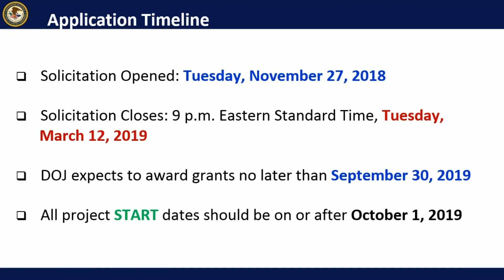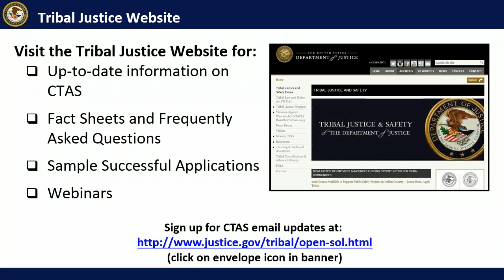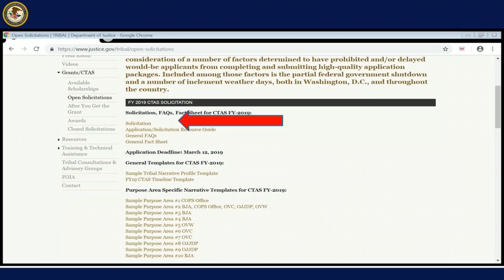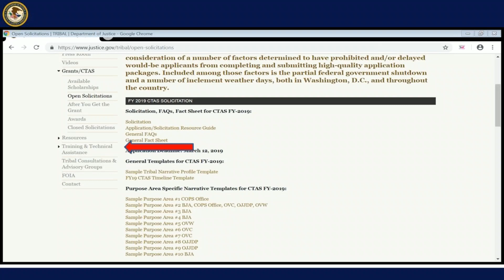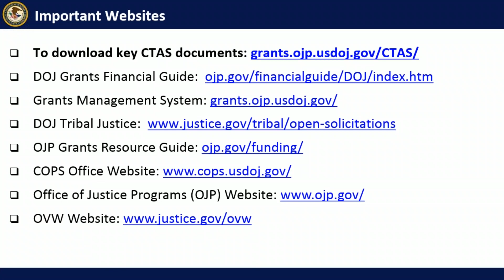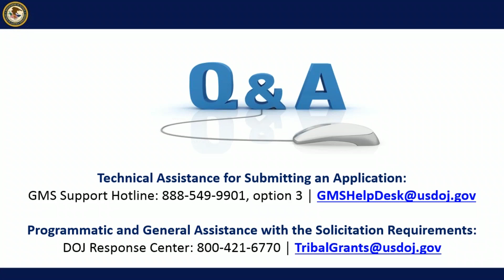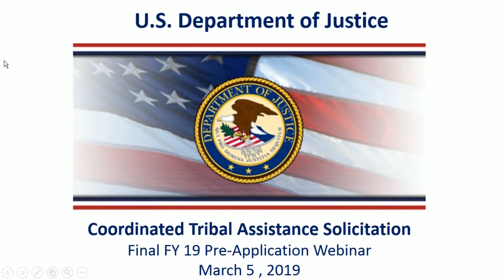CTAS FY 2019 Final Pre-Application Webinar